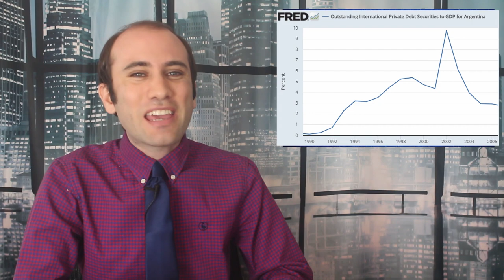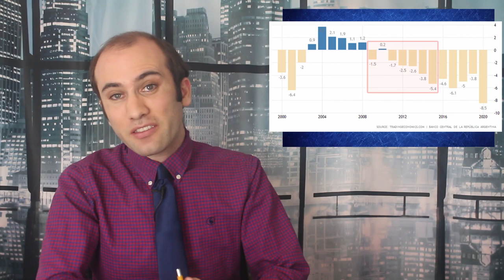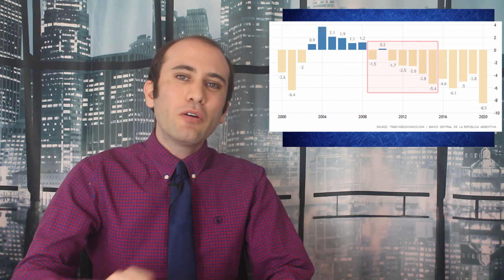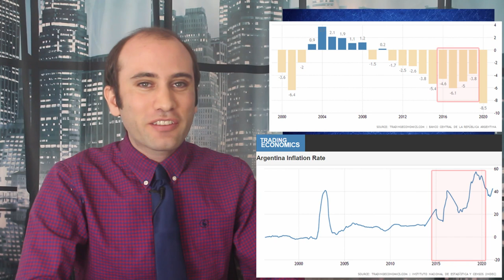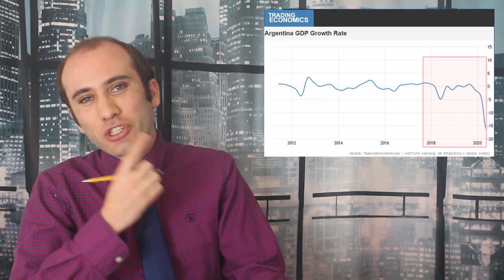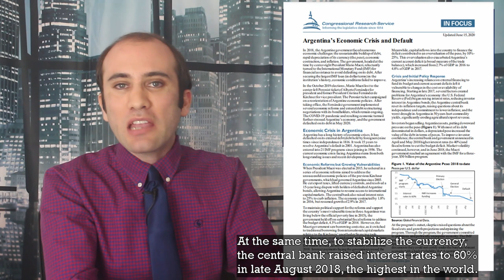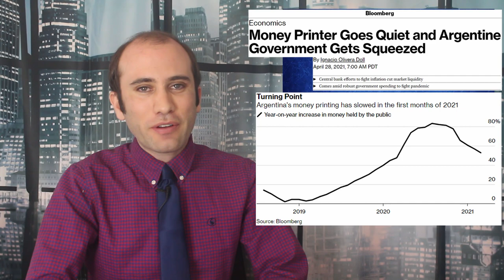Argentina’s 2021 Economic Debt Crisis, Explained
With demand for Argentine Bonds at an all time low and stalled talks for a loan with the IMF, monetary policy wonks are wondering how Argentina is going to continue financing their government. Here is how Argentina got to where they are today, and how they are trying to dig their way out of this hole.